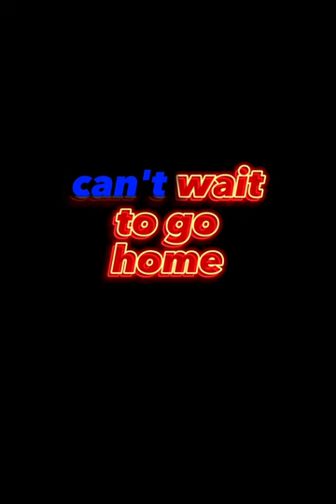match the lyrics with the arsenal team